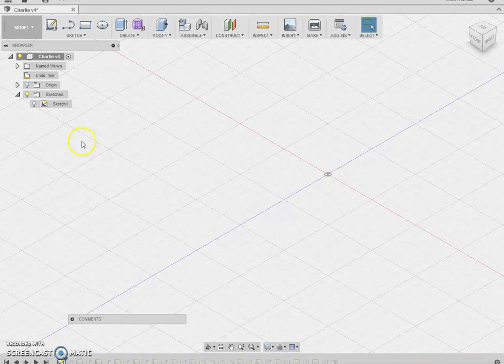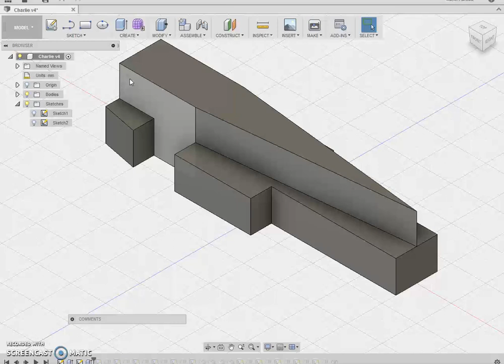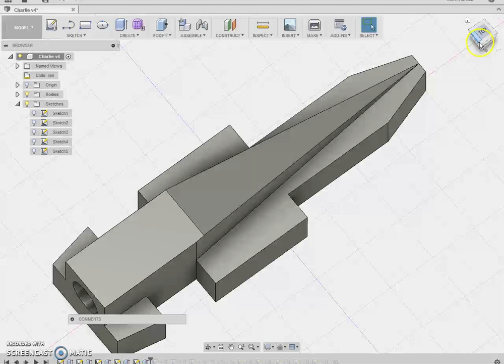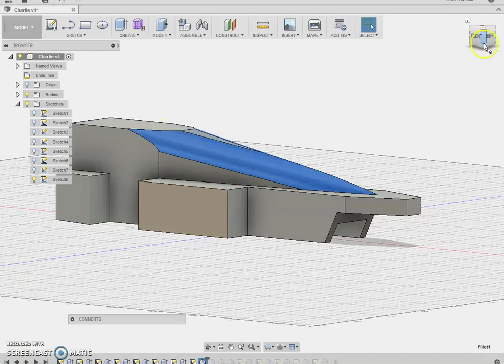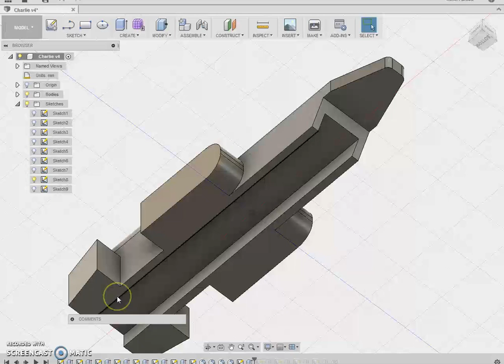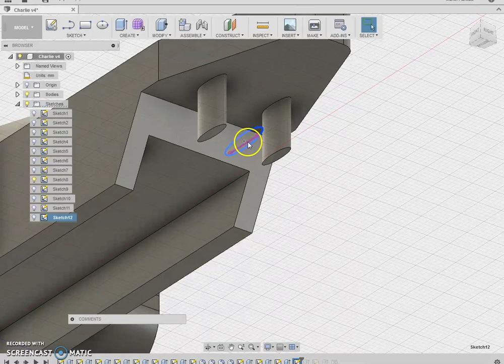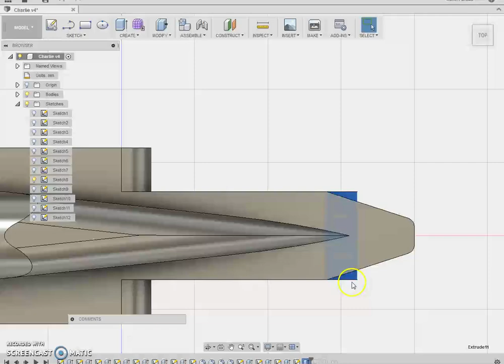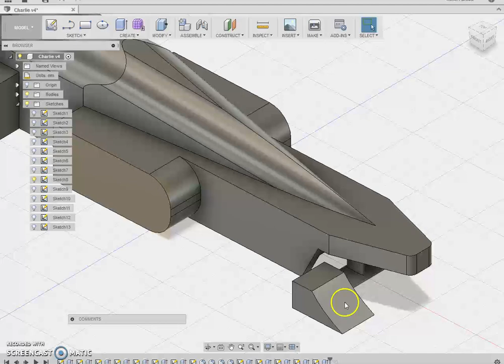Basic F1 in Schools Car body in Fusion 360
Using simple methods in producing an F1 in Schools car from a student approach to using software independently. This is an overview of a typical car.